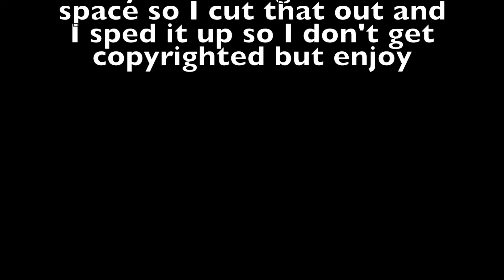GIRLSTALKBOYS 5SOS REACTION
This is such a short video that got taken down so I'm reuploading it. In this episode of my life I try not to cry...wait isn't that every episode?